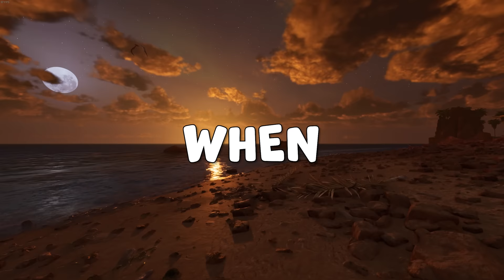I hit the MOTHERLODE in Ark and it changed EVERYTHING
PART 16: A series of supply drops lead to some items which will DRASTICALLY change the course of our playthrough, hopefully for good! We also go out on a scouting mission and see more of the map than we ever have before! Our solo first time playthrough of Ark Survival Ascended takes a turn for the better!